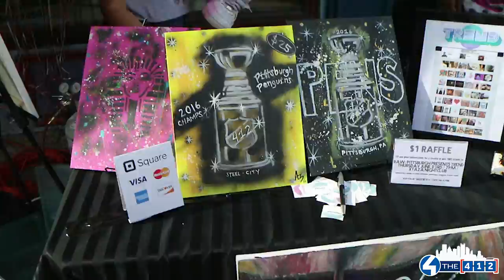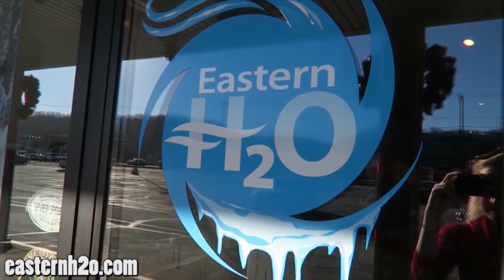South Side Art Crawl 2016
Art, Music, and Beer, oh my!! Just Trish Smith spent her Saturday at the South Side Art Crawl put on by Redfishbowl, DOUBLE MIRЯOR EXHIBIT, Decaffeinated Grapefruit, and The Rex Theater. This Year's crawl consisted of 250 Visual artist, 35 Venues, and 30 Bands from 3pm Saturday night to 2am Sunday morning. The goal of the crawl is to bring together the community to see the vibrant culture, and innate talent that Pittsburgh has to offer.